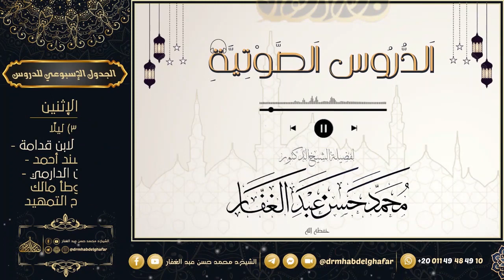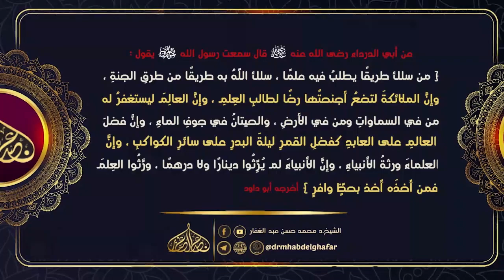سنن الدارمي 21 2 2024